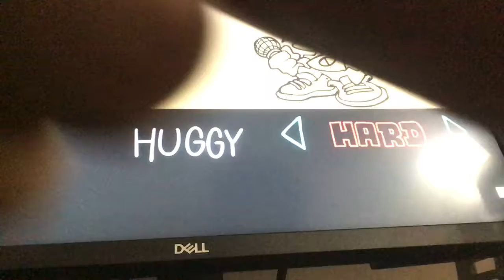Играю в Friday night funken мод Хаги ваги